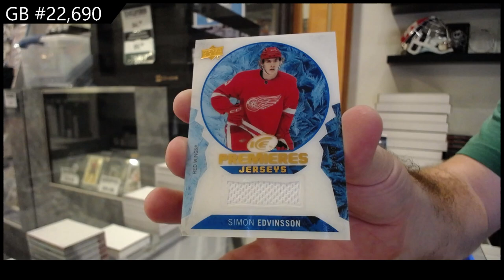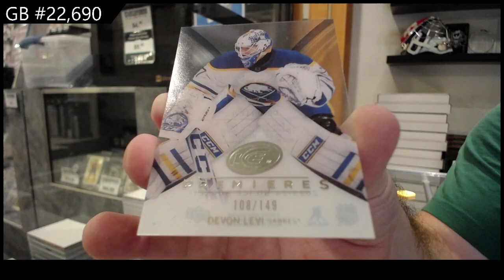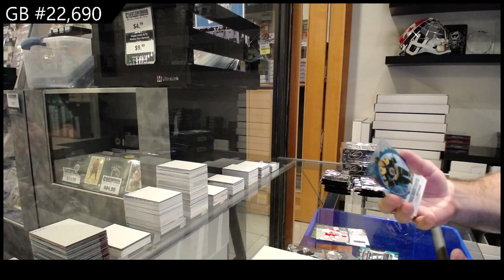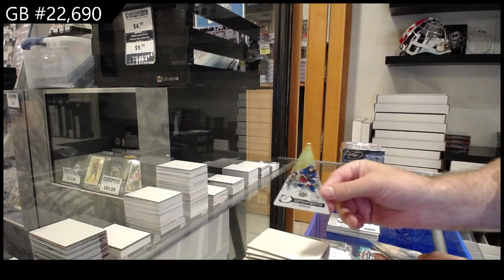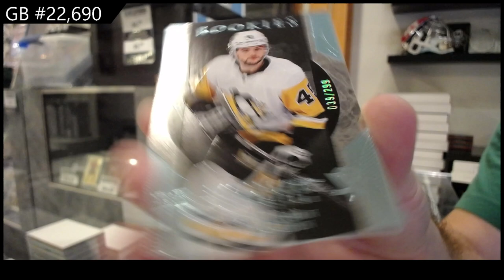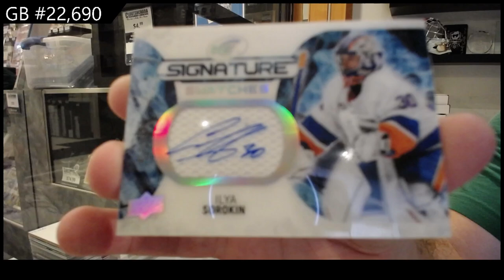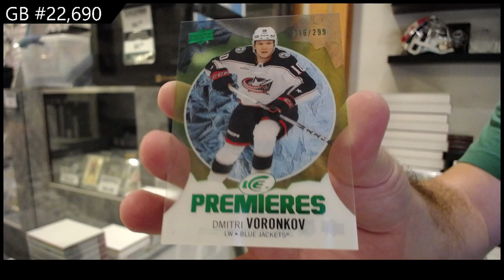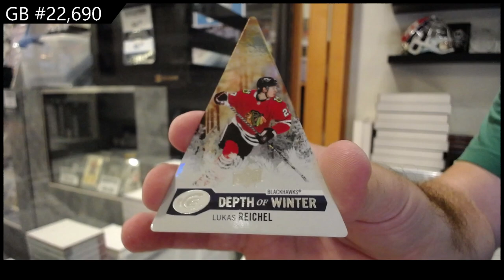2023-24 Upper Deck Ice Hockey 4 Box Break - CNC GB #22,690